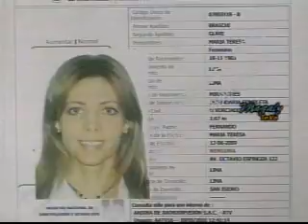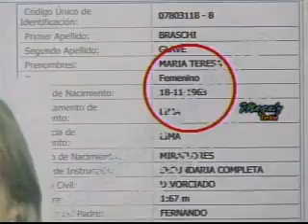m 10 de Mayo Parte 4